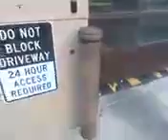Electric garage door action with motorcycle noises.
08/18/23